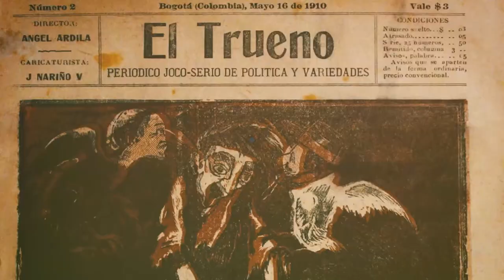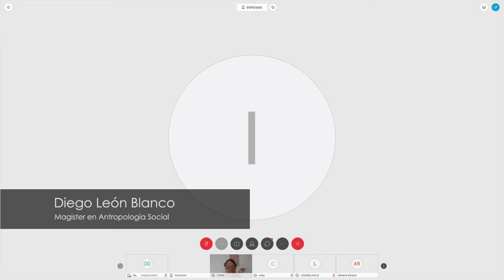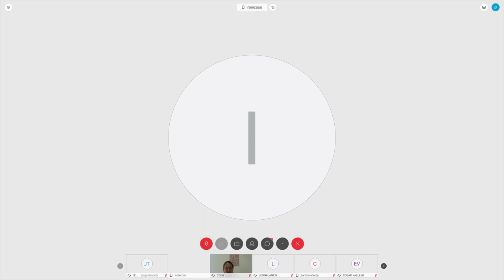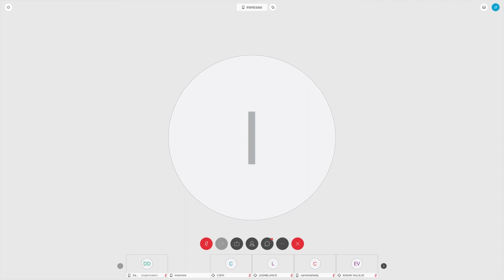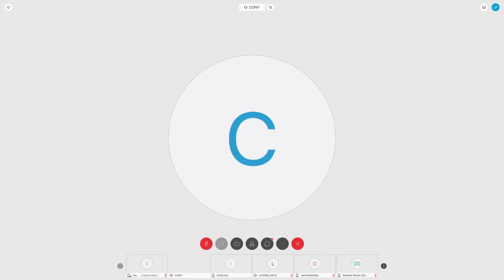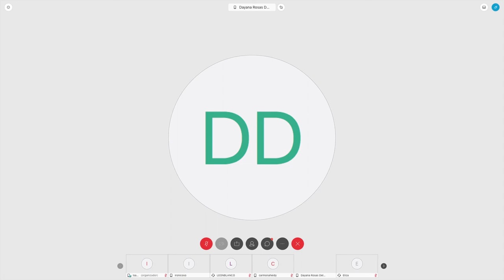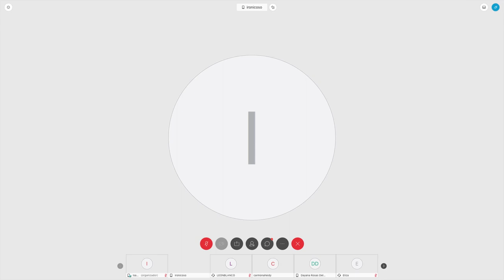Conversación virtual | Literatura, antropología y periodismo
Esta actividad fue organizada por el Centro Cultural del Banco de la República en la ciudad de Pasto.

En este diálogo presentaremos una serie de libros, creados por escritoras y escritores desde los campos de las humanidades y las ciencias sociales que, de alguna manera, muestran esas distintas formas de narrar y describir la vida cotidiana que, recurrentemente refleja la sombra de ese otro que somos, fuimos o quisimos ser.

En ese sentido, vinculamos unas formas específicas de narrar, con la animación a la lectura como vehículo que nos aproxime a entender el mundo del otro y nos permita reflexionar, cómo el lenguaje es un reflejo de formas de pensar, sentir y hacer, que están más allá de las palabras.

Sobre la invitada
Conny Quiroz, Promotora de lectura. Magister en estudios de la cultura y Literatura. Ha trabajado con Bibliotecas públicas y escolares en diferentes departamentos del país y con diversas comunidades rurales y étnicas.

Sobre el invitado
Investigador independiente. Magister en Antropología Social. Ha trabajado con comunidades rurales en el contexto del conflicto armado colombiano. Tiene, además, amplia experiencia en espacios educativos y culturales desde procesos de formación en resolución pacífica de conflictos, derechos humanos, sociedad y cultura y promoción de lectura y escritura.